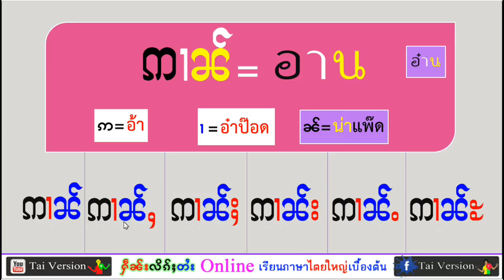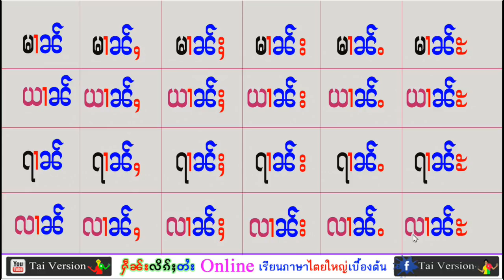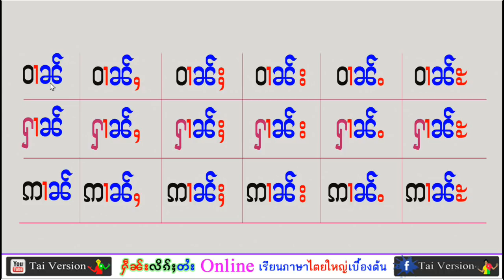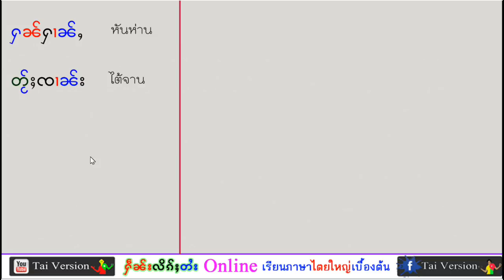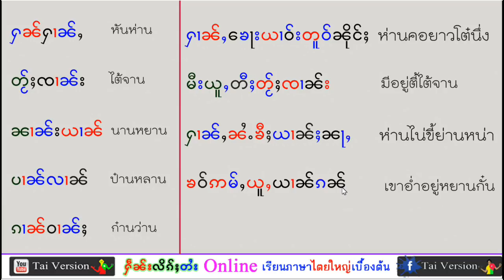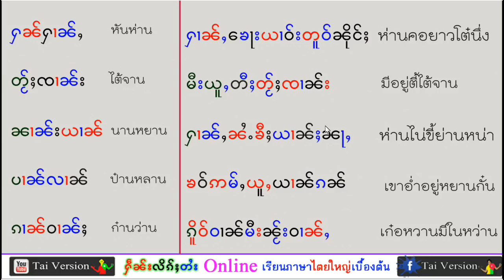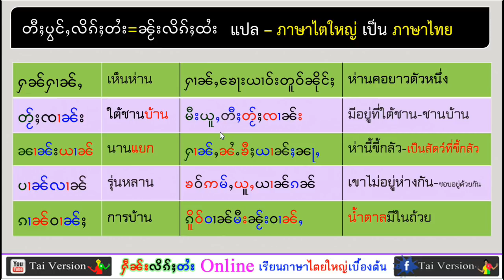🎸เรียนภาษาไตใหญ่ ตอน 33.We are Learning Shan language ภาษาไทยใหญ่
🎸เรียนภาษาไตใหญ่ ตอน 33.We are Learning Shan language ภาษาไทยใหญ่ ,ถึงเวลา เรียนภาษาไทยใหญ่ แล้ว...
ယႃႇလိုမ်းမႃး ႁဵၼ်းလိၵ်ႈတႆး ၸွမ်းၵၼ်ၶႃႈ
สนุบสนุนช่องไตยของเราได้ที่ = Support our YouTube channel บริจาคได้ที่ true wallet เรียนภาษาไทยใหญ่ ( วิธีเขียนภาษาไตใหญ่ ) လွၵ်းလၢႆးတႅမ်ႈလိၵ်ႈတႆး